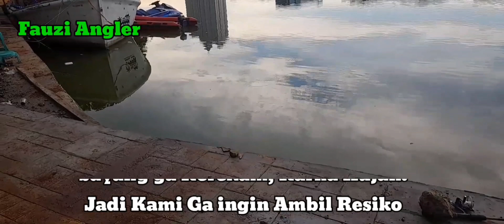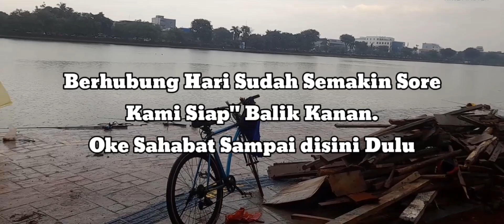TITIK SPOT MANCING GURAME DANAU SUNTER 2 | PEMBURU GURAME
Assalamualaikum. Sahabat Mancing.
1 Joran Berjuta Saudara.

Semoga hari ini sahabat mancing semua selalu di beri kesehatan dan rezeki yang berlimpah dan barokah, aamiin.

Siang ini kamis 6 januari 2022 kami mancing di danau sunter 2 tempat jetski
Cuaca hari ini sangat mendung dan beberapa kali hujan
Kami menggunakan rangkaian kail cagak 2 sayang saat strike dan fight dengan gurame kami tidak merekam nya, karna hujan.
2 kali strike dan landed tuh gurame pas saat hujan.

Disini kami berbagi spot mancing gurame liar yang ada di danau sunter 2.
Sekitar jam 5 sore kami balik kanan

Agar sahabat mendapatkan info-info terbaru dari kami tentang spot-spot mancing liar, trik dan tips seputar mancing gurame liar.